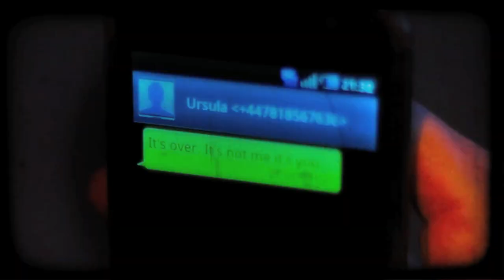Land of the Giants | Whatcha Gonna Do?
recorded by Jo Biddle at Press Pack Studio Plymouth

Please drink Jail Ale Responsibly!